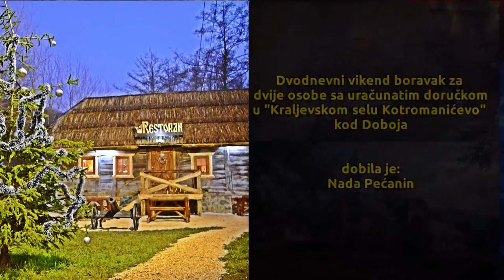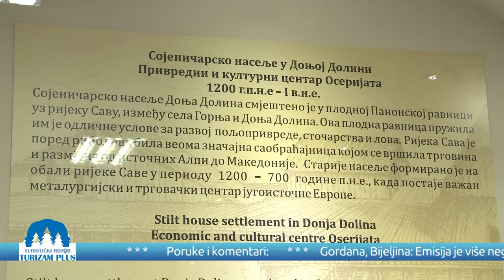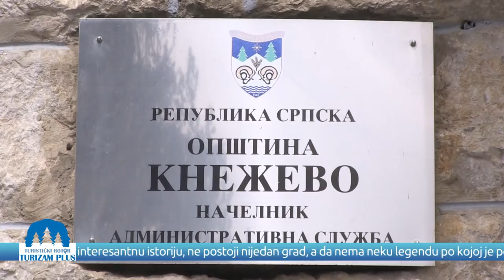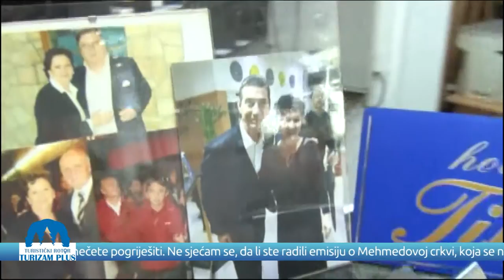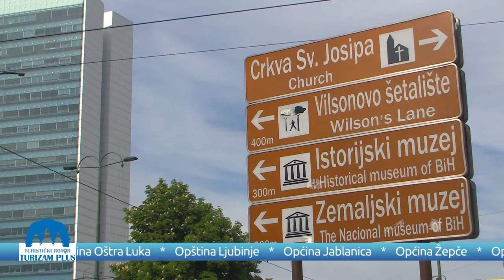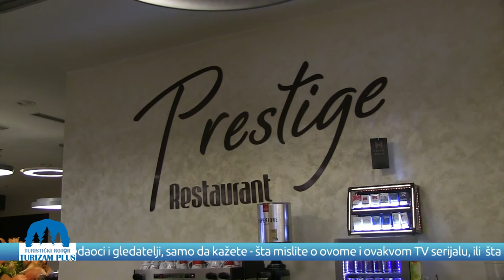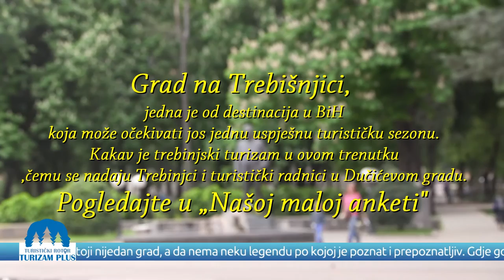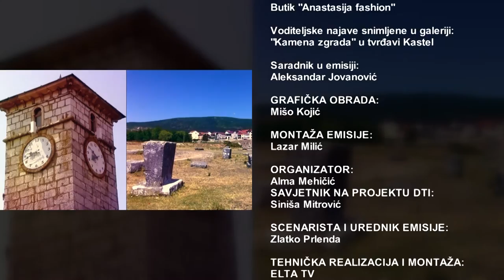TURISTIČKI ROTOR TURIZAM PLUS EMISIJA BR. 9